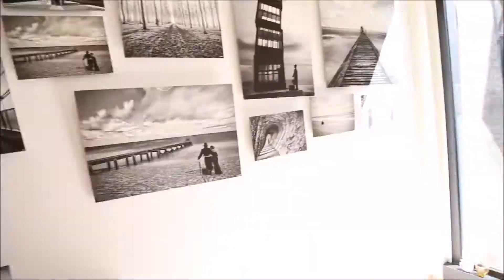[VERNISSAGE] : Printemps 2017